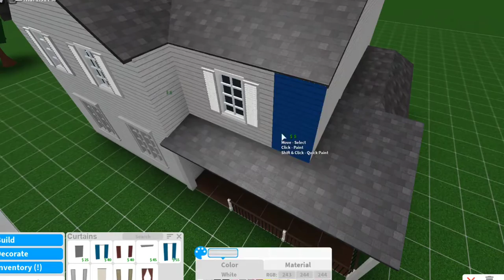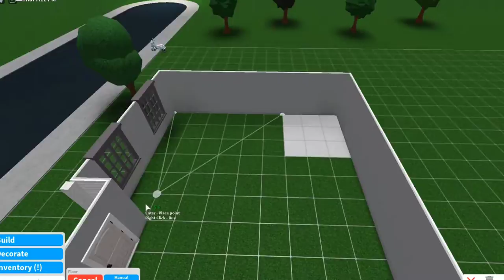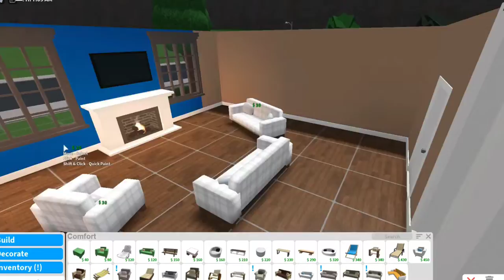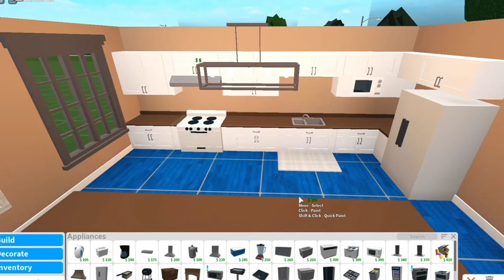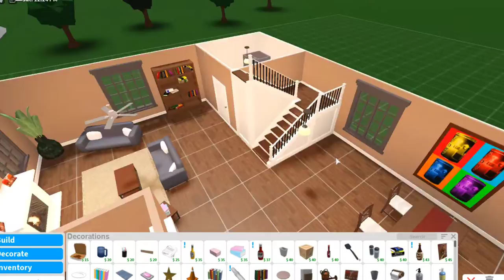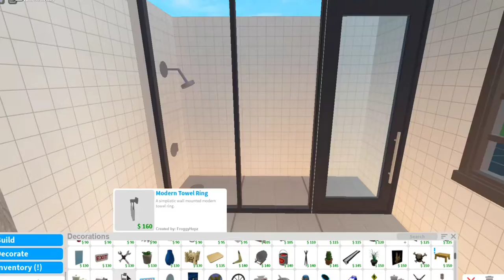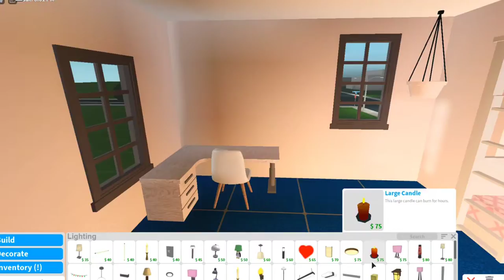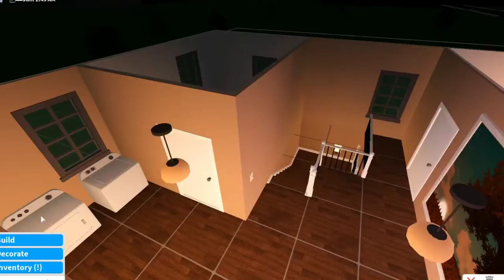2 Story Family Farmhouse | Speed Build + Tour | Rmpand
In today's video I did a speed build + plus a tour, of a family farmhouse. :)
More House Details
OPEN ME
This house has:
3 bedrooms, including 1 master bedroom and one guest bedroom.
2 bathrooms, one upstairs and one downstairs.
has a living room to fit up to 10 people.
does not have a dining table but has a seating area attached to the kitchen.
does not have a garage.